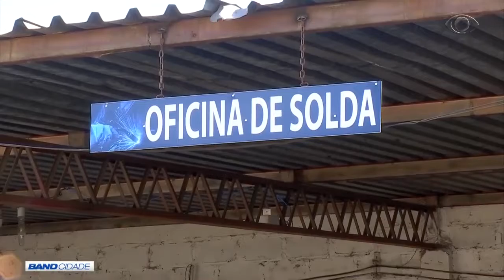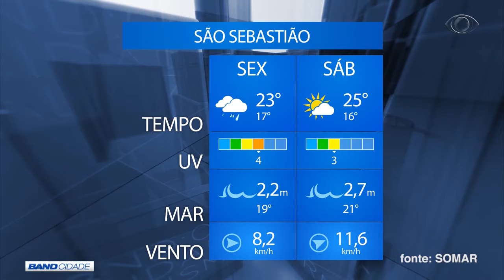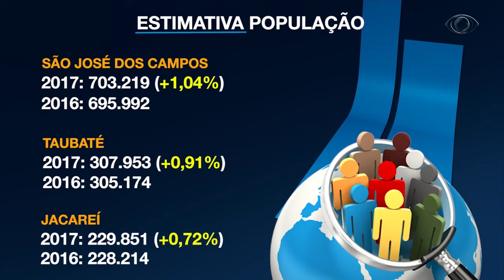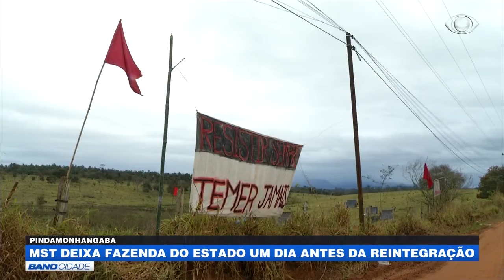BAND CIDADE 2ª EDIÇÃO 01 09 2017 PARTE 02